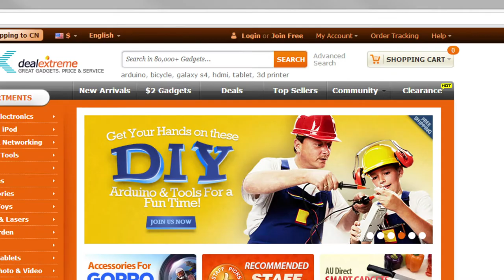PLUZZ P523 MTK 6261D Slimmer Flip Feature Phone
1.Flip Mobile Phone
2.Slim And Fashion Design